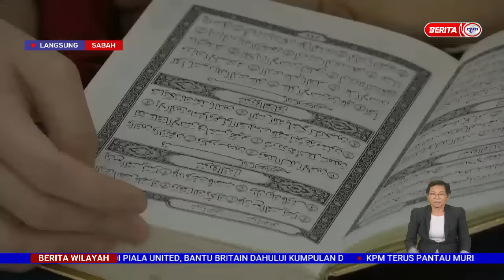1 JANUARI 2023 BERITA WILAYAH – LANGSUNG DARI SABAH